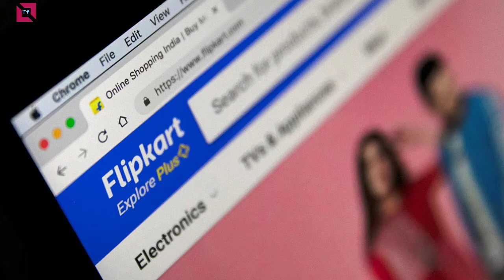Realme X3 ,X3 SuperZoom Launched 🔥, Realme Buds Q,Airpods 3 Launch,Samsung M51 Launch DelayTPTN#107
Namaskaar Doston...
Tech News Ke Ek New Episode Me Aapka Swagat Hai...
Today Tech News Covered...
Realme X3 ,X3 SuperZoom Launched 🔥, Realme Buds Q,Airpods 3 Launch,Samsung Galaxy M51 Launch In September ,Redmi 9A Listed On FCC ..
AAJ KI VIDEO ME BAA ITNA HI UMMEED KRTA HOON KI VIDEO PASAND AAYI HOGI..